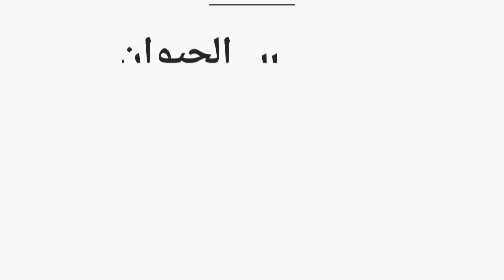تيوس عوارض عدد 2 للبيع التفاصيل ☜رقم راعيها 0500313403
حراج على تيوس عوارض عدد 2 مشروطه
السن /  واحد دوبه اسدس والثاني تام..
الموقع /  الطايف بجوار سوق عكاظ الدوار الجنوبي السوق
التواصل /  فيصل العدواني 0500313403